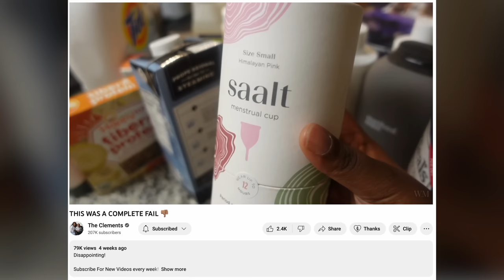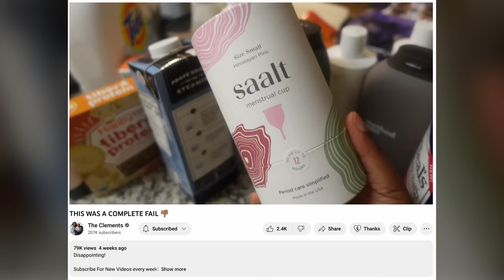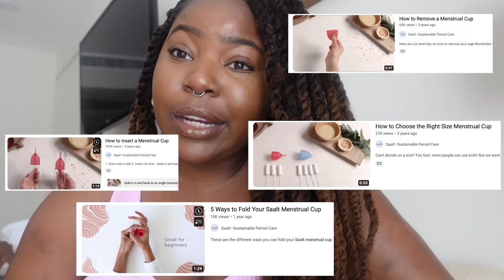LEAVING OUR BABY AND FLYING TO MEXICO 🌴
We left our baby with grandma and took a last-minute flight...

// LINKS MENTIONED

// CAMERA & OTHER USEFUL LINKS

Our camera equipment (UK)
Our camera equipment (US)

Home & Family essentials (UK)
Home & Family essentials (US)

// ABOUT US

Hey we are Winston and Mayfair! We are a Christian couple, who are totally in love and we got married in August 2020.

Winston was born with a condition known as Ostegenesis Imperfecta, a disorder that causes his bones to be extremely fragile. He has suffered over 200 fractures in his lifetime and uses a wheelchair for mobility. Mayfair is non-disabled and enjoys looking after her physical and mental wellbeing - although she admits that she doesn't like running!

Professionally, Winston is a Motivational Speaker whose work has been featured by international brands including Google, Disney and TED talks. Mayfair is a Life Coach and Author who published her debut book The Becoming at the tender age of 21.

Our purpose is to document our day-to-day life as an interabled couple, and address some of the stigmas around disability and relationships. Our ultimate mission is to create a world that is kinder and more inclusive for everyone.